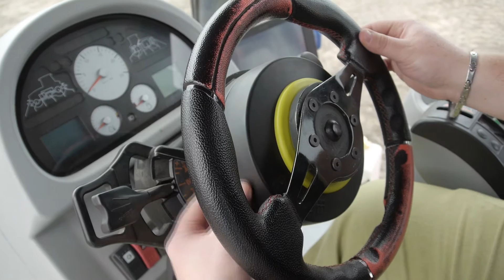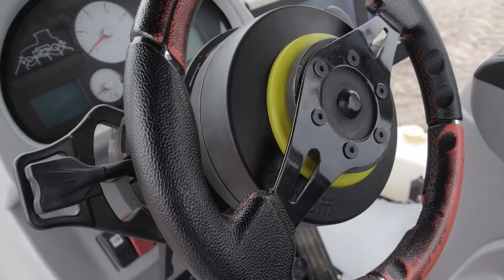Plantium, El momento preciso - 03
Damian Samana, encargado del sector técnico y comercial de la empresa, nos cuenta sobre el piloto automático SteerDD.

Plantium en "El Momento Preciso", nuestros segmentos de agricultura de precisión de la mano de Chacarero TV.

Sabados y Martes (Repetición) 18:30hs por Canal Rural

nuestro Facebook, nuestra web: Plantium.com, y por ésta vía.

[categorias vehiculos=massey]
[sbox tipo=experiencia]
[sbox-siembra tipo=experiencia]
[sbox7 tipo=experiencia]
[steerdd tipo=experiencia]